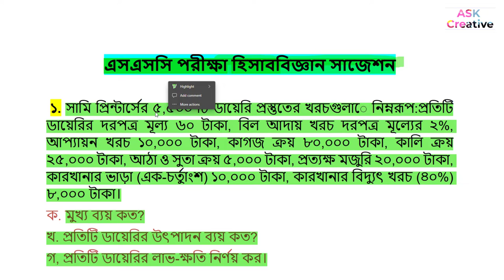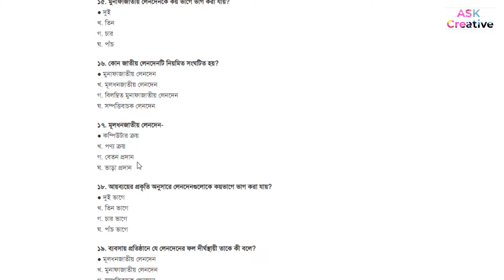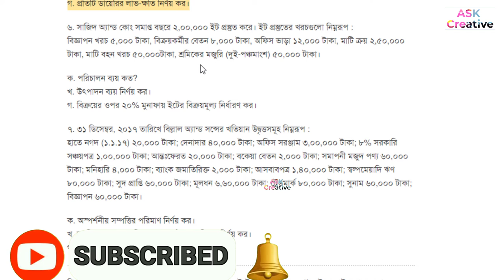এসএসসি হিসাববিজ্ঞান সাজেশন ২০২২ | Accounting Suggestion SSC 2022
pass : comments  A

এসএসসি হিসাববিজ্ঞান সাজেশন 2022,
হিসাববিজ্ঞান এসএসসি,হিসাববিজ্ঞান সাজেশন,
এসএসসি হিসাববিজ্ঞান সাজেশন,
এসএসসি হিসাববিজ্ঞান,
হিসাববিজ্ঞান,
এসএসসি হিসাববিজ্ঞান চূড়ান্ত সাজেশন 2022,
হিসাববিজ্ঞান সাজেশন ২০২২,হিসাববিজ্ঞান সংক্ষিপ্ত সিলেবাস,

SSC Accounting Suggestion 2022,
এসএসসি হিসাববিজ্ঞান চূড়ান্ত সাজেশন,
এসএসসি হিসাববিজ্ঞান সাজেশন ২০২২,
হিসাববিজ্ঞান সাজেশন,
হিসাববিজ্ঞান এসএসসি,এসএসসি ২০২২,
ssc Accounting suggestion,
Accounting,
ssc Accounting chapter,
ssc Accounting suggestion,
এস এস সি হিসাববিজ্ঞান সাজেশন,
এস এস সি হিসাববিজ্ঞান সাজেশন ২০২২,
হিসাববিজ্ঞান 2022,
এসএসসি ২০২২ হিসাববিজ্ঞান সাজেশন,
হিসাববিজ্ঞান সাজেশন,
হিসাববিজ্ঞান এসএসসি,
সাজেশন এসএসসি ২০২২,
ssc Accounting suggestion,
Accounting suggestion ssc 2022,
Accounting suggestion 2022,
Accounting suggestion ssc 2022 high school
ssc 2022,ssc 2022 suggestion,
ssc Accounting suggestion,
ssc 2022 Accounting,
ssc Accounting suggestion 2022 pdf,
ssc suggestion 2022 ,
ssc Accounting short suggestion 2022,
ssc,
Accounting,
suggestion,
ssc 2022 exam news,
এসএসসি ২০২২,
এসএসসি ২০২২ সাজেশন,
এসএসসি হিসাববিজ্ঞান,
এসএসসি হিসাববিজ্ঞান,
হিসাববিজ্ঞান,
ssc Accounting,
ssc Accounting suggestion 2022,arts
ssc 2022 Accounting suggestion,
ssc 2022 suggestion,
Accounting,
ssc Accounting,
ssc Accounting suggestion,
ssc,
ssc exam 2022,
Accounting suggestion,
এসএসসি,
এসএসসি সাজেশন,
এসএসসি ২০২২ সাজেশন,
হিসাববিজ্ঞান সাজেশন,
হিসাববিজ্ঞান এসএসসি,
সাজেশন এসএসসি ২০২২,
ssc suggestion,
ssc 2022 suggestion,ssc 2022,
ssc 2022 suggestion all subject,
sc suggestion 2022,
,ssc Accounting chapter ,
ssc 2022 suggestion,ssc suggestion 2022,
ssc 2022,
ssc Accounting suggestion,
এস এস সি অর্থনীতি সাজেশন ২০২২,
এস এস সি পরীক্ষা,
হিসাববিজ্ঞান এসএসসি,
হিসাববিজ্ঞান সাজেশন,
এসএসসি হিসাববিজ্ঞানসাজেশন,
হিসাববিজ্ঞান সাজেশন এসএসসি 2021
এসএসসি ২০২২ হিসাববিজ্ঞানসাজেশন
এসএসসি হিসাববিজ্ঞান চূড়ান্ত সাজেশন ২০২২,
হিসাববিজ্ঞান সাজেশন এসএসসি পরীক্ষা ২০২২,
SSC SUGGESTION 2022,
এসএসসি হিসাববিজ্ঞান সাজেশন,
এইচএসসি হিসাববিজ্ঞান সাজেশন,
হিসাববিজ্ঞান সাজেশন,
হিসাববিজ্ঞান সাজেশন ২০২২,
এসএসসি সাজেশন ২০২২,
এসএসসি পরীক্ষা ২০২২ সাজেশন,
হিসাববিজ্ঞান সাজেশন এসএসসি ২০২২,
এইচএসসি ২০২২ সাজেশন,
এসএসসি হিসাববিজ্ঞান,
হিসাববিজ্ঞান সংক্ষিপ্ত সিলেবাস.